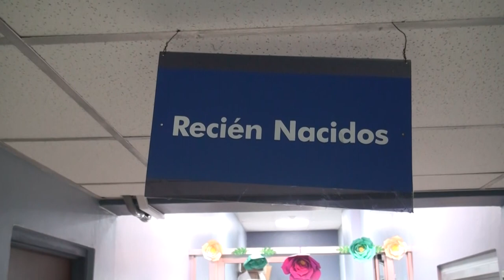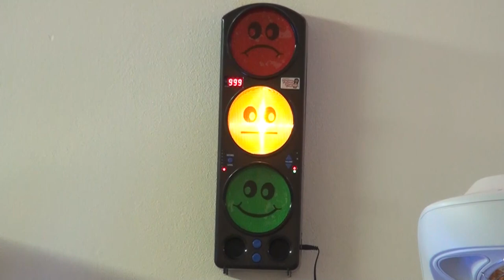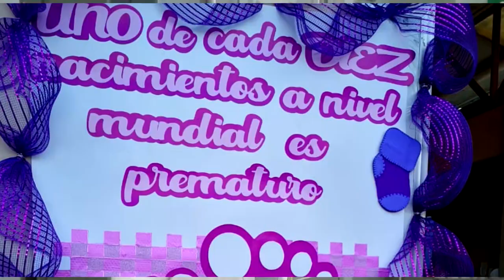Celebraron el día mundial del niño prematuro en el Hospital Escalante Pradilla